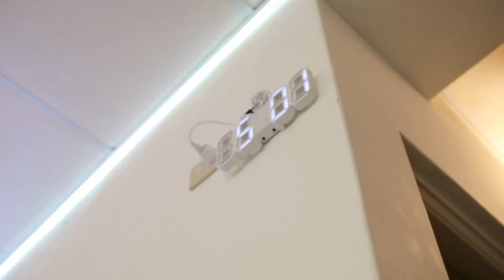Taiwan Dorm Tour (TFETP Teacher's Dorm) | Filipino Teacher (OFW) | Ep. 9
Dito, naka-dorm ako at libre ang tirahan ko. Yung lugar kung saan ako nagshoshoot, dito yun! After 435 days sa Taiwan, heto, finally, papakita ko na.

Take care,
Sunshine ~ Sir Sicat ☀
Work with me:
camera equipment
secondary camera: iPhone 14 PM; Sony RX100
Hello, sunshine ~ my name is Sir Sicat. I used to teach at a huge university in the Philippines, but now you will find vlogs about my day-to-day life transitioning to living alone overseas. I hope my experiences teach, inspire, or warn you (I'm sure I commit mistakes!). I hope I can take you into the subsequent phases of my life. Shine with me?